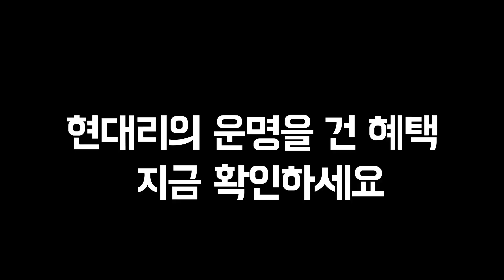저..절..대.. 지원할거야ㅑㅑㅑㅑ!!! : 반지 1월 업데이트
돌아와주셔서 감사합니다! 유저 마음이, 곧 반지 마음.
반지 신규 레어 클래스 2종 업데이트와 함께 니맘내맘 혜택 총 집합!